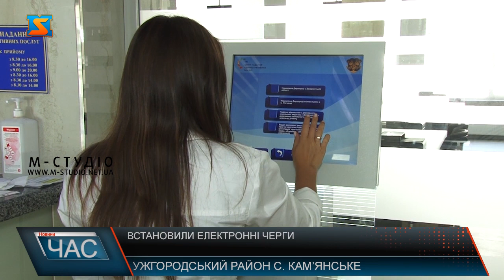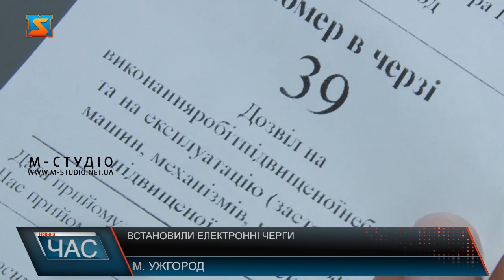Встановили електронні черги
Цифровізація Центрів надання адміністративних послуг у Закарпатті іде повним ходом. Електронні черги встановили у 8 ЦНАПах краю: у селищі Ясіня, Великий Бичків, Вилок, Дубове , Буштино та селах Довге, Білки та Кам’янське. Наші журналісти з’ясували,що змінилося для відвідувачів із запровадженням нових сучасних технологій для надання послуг. Кілька кліків - і час відвідування призначений! Отак цивілізовано та швидко працює електронна черга у Центрі надання адміністративних послуг  у селищі Ясіня. Відповідне обладнання тут щойно встановили. Запровадили аналогічну електронну чергу і у ЦНАПі Кам’янської громади.  Обладання дороговартісне! Майже 8 тисяч євро коштує кожна установка.  Крім Ясінянської та Кам’янської громад , такіж електронні черги встановили у селищах Великий Бичків, Вилок, Дубове , Буштино та селах  Довге і Білки- загалом 8ЦНАПів краю отримали  сучасне обладнання для надання послуг.  Обирали громади за кількістю населення – де понад 10 тисяч місцевих жителів та значна чисельність ВПО, аби контролювати потік отримувачів послуг у ЦНАПах.